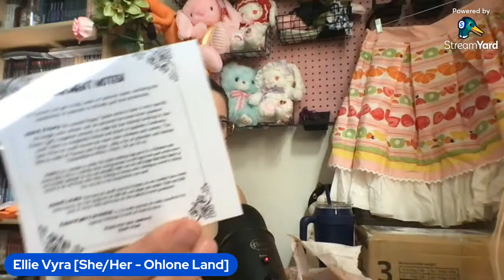Lolita Fashion Unboxing - We got a backlog to catch up on, folks!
Hello Fellow-litas!

Please leave a comment saying which skirt (or set or dress or accessories or whatever) you want to see a video about next, I'll try my best to make it happen! Or if not, maybe I'll at least post about it on my insta. This was a good time, thank you so much to everyone who joined me, even for a little while. It means a lot!

Thanks so much to all my new subscribers, you are amazing and I am so happy to have you here!  You are seriously rocking my whole world right now, all 1700 of you, I hope you'll stick around and I hope to entertain and inform you for many more videos ❤❤❤❤

Here are some helpful links to some stuff discussed in this video!
My main Instagram: @ellievyrawrestling
New IG for my accessories: @miramiramedeco
My Etsy
My eBay

I am still very new to this Youtube thing. (Even though I seem to be gaining some momentum? :B ) Drop a comment with constructive feedback if you wanna, I will listen to your every word, but if you're mean... I'll suplex you onto a pile of discarded dresses ❤ ❤ ❤ ❤